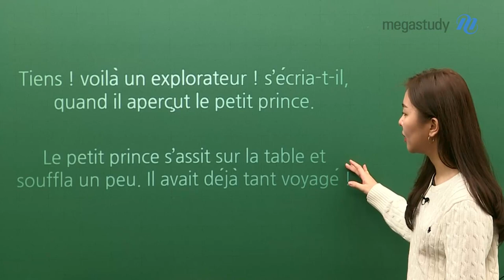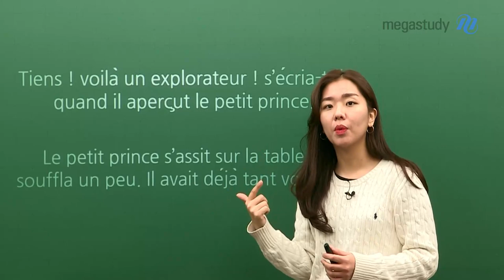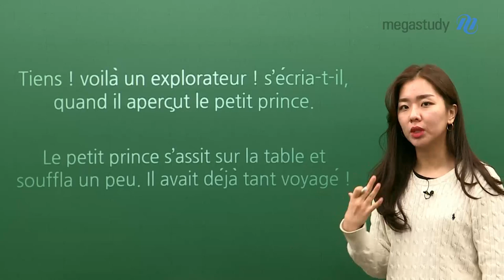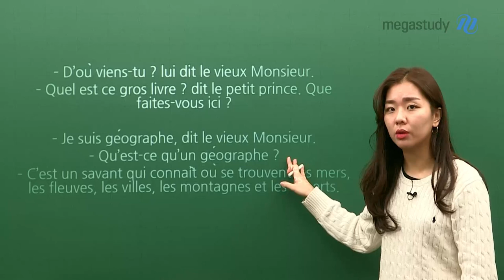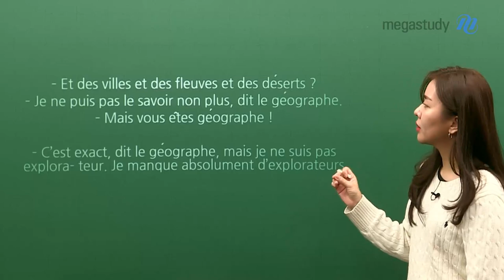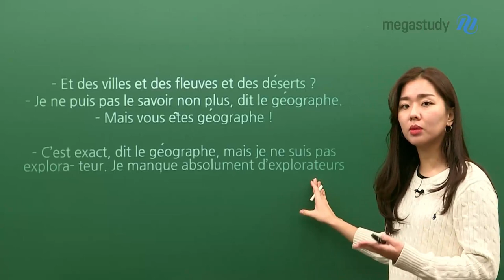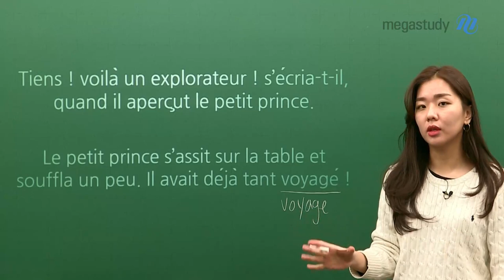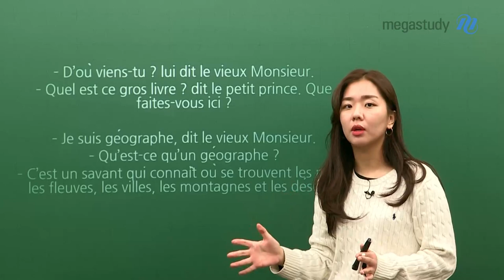[메가스터디] 프랑스어 정수린 쌤 - 동화로 배우는 프랑스어 ☆어린왕자편☆ # 4탄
동화로 배우는 프랑스어♥

 Le petit prince(4)
어린왕자, 그 마지막 이야기!

 정수린 선생님의 우아한 발음으로 듣는
동화 어린왕자, 그 마지막 이야기를 지금 바로 확인해보세요.

 *앞선 3개의 영상이 동화에서 조금 유명한 부분이였다면,
 이번 영상에서는 여러분이 평소에 많이 볼 수 있는 단어/표현들이 나옵니다!

 자세한 내용 영상보기☞

▶정수린 선생님에 대해 더 알고싶다면?